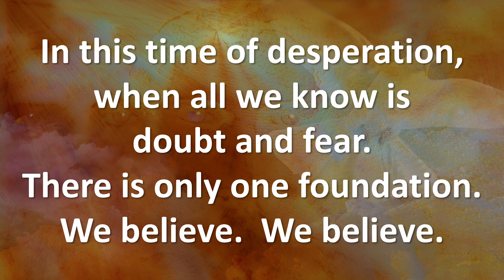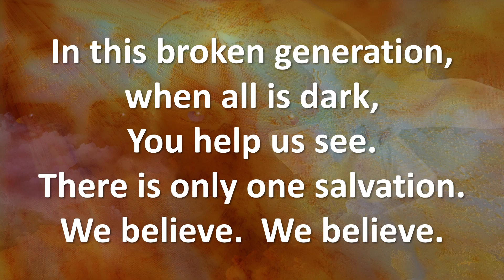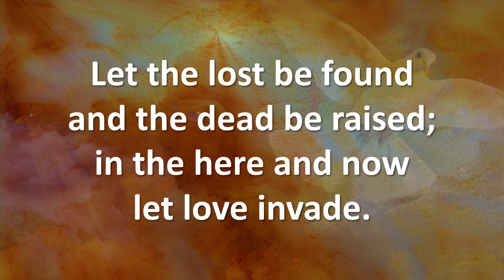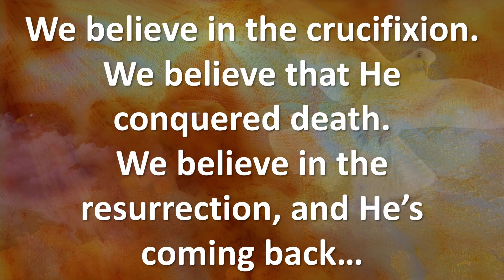We Believe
"In this time of desperation, when all we know is doubt and fear, there is only one Foundation.  We believe..."

A lot of pastors are incorporating The Apostles Creed into their online worship services during this time, because it's a reminder to those living in uncertain times of separation from the body just what it is that we believe, no matter what the circumstances.

Matthew Hooper and the Newsboys wrote a song inspired by those words, and it's never been more appropriate than with the situation we are in right now.

B.J. Collins and Bob Banerjee recorded this arrangement of "We Believe."   It's part of our "Worship@Home" series of songs responding to the Coronavirus pandemic.